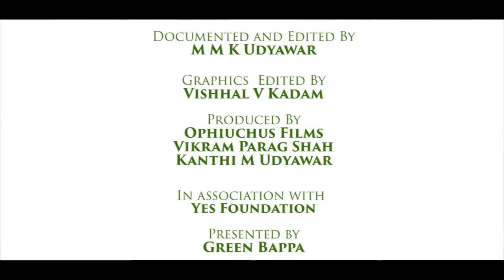|| Vesawe MNP मराठी शाळा || Green Bappa || Students ||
Video Credits for Vesawe MNP Marathi School ( Versova)  Andheri West

Graphics by - Vishhal V Kadam
Graphics Designed by - Aman Satija and M M K Udyawar
Documented and Edited - M M K Udyawar,
Supported by Yes Foundation
Presented by Green Bappa

Green Bappa ( Documentary Film Team )
Directed / Edited / Written / Camera - Mithun M Udyawar
Produced by - Vikram Parag Shah & Kanthi Mohan Udyawar
Associate Directors - Swapnil Sawant, Shreejith S Nair & Shenith Thevaruparamb
Associate Editor - Shankar Regar & Shreejith S Nair
Associate Camera - Shardanand Singh & Swapnil Sawant
Associate Writer - Shenith Thevaruparamb
Production House  -  Ophiuchus Films